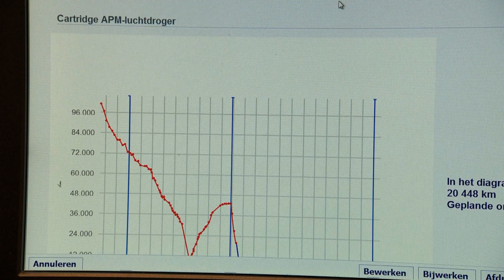Preview RTL TransportWereld aflevering 26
Deze week in RTL TransportWereld: moderne trucks zitten van top tot teen vol geavanceerde systemen. Onderhoud en reparatie is het werk voor up-to-date geschoolde technici van de Bovag truckdealer. Veel vervoerders sluiten daarom de eigen werkplaats. Bij Jan van Dam volgen we de verhuizing van een zware en grote machine. De specialisten zijn niet alleen thuis in extreem transport, maar verzorgen ook de plaatsing van machines. Als je altijd al beroepschauffeur wilde worden, grijp dan nu je kans. Transportbedrijven zijn op zoek naar 2.000 nieuwe chauffeurs. En we gaan rijden met elektrische auto's van Nissan, die zonder uitlaatgasemissies hun werk doen. Om in de toekomst aan de milieu- en brandstofdoelstellingen te voldoen, zal deze aandrijving in de toekomst onmisbaar zijn. Dit en meer in RTL TransportWereld.

RTL TransportWereld aflevering 26, zondag 13 maart om 17:00 bij RTL 7 en de herhaling, zaterdag 19 maart om 17:00 bij RTL 7.